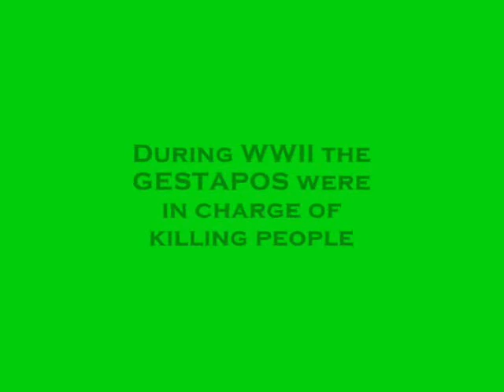teen ink, Heather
This is a book report produced as a commercial for Literacy for a Lifetime.